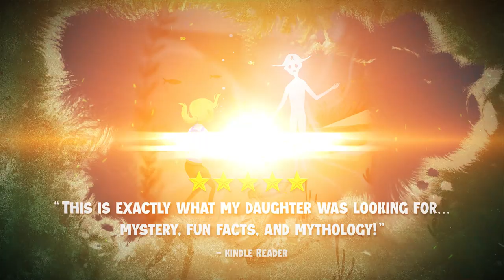Harley James Adventure Book Series for Kids 8-12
Embark On A Thrilling Historical Journey with the Harley James Series!

Harley James isn't your average 11-year-old girl... every few months she is whisked away by her famous archeologist father to various ancient sites around the world. But hidden beneath the surface of these mind-blowing ruins often lies a deeper mystery... one that inevitably gets Harley into some trouble.

The Harley James Adventures Series:
Book 1 – The Mystery of the Mayan Kings
Book 2 – The Peril of the Pirates Curse
Book 3 – The Secret of the Falcon Queen
Book 4 – The Puzzle in Paris
Book 5 – The Emerald Tablets of Egypt